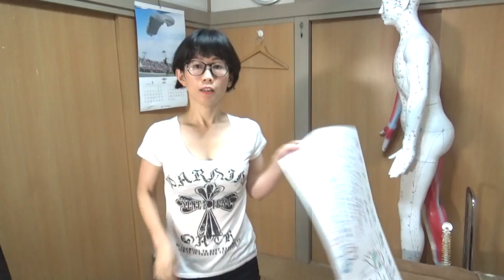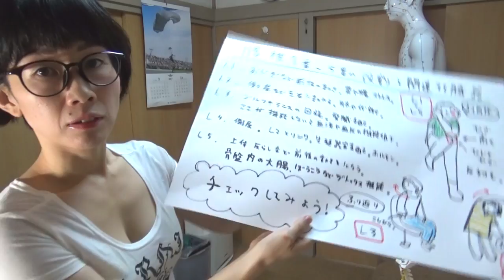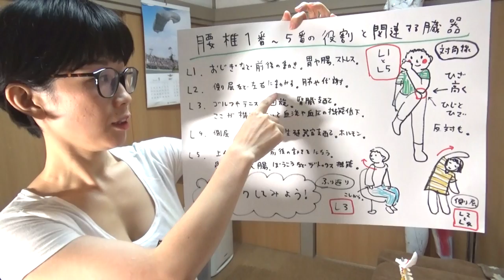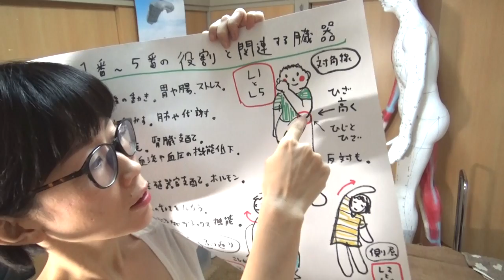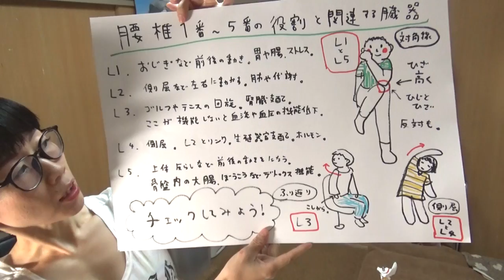【腰チェック！】腰椎１番～５番の役割と関連する臓器【りらく屋】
腰は体全体との連結センサーです。ブログ記事
おかげさまで総再生数が２２００万再生を超え、ご予約もたくさん頂いております旨、ご挨拶させて頂きました。